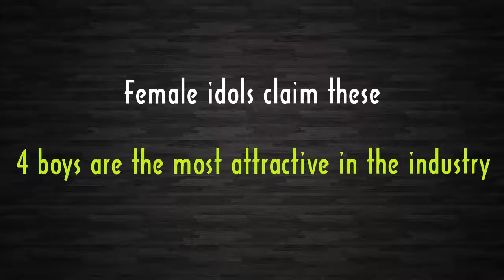4 Boys Are The Most Attractive In The Industry Claimed By Female Idols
Check out 4 Boys Are The Most Attractive In The Industry Claimed By Female Idols.

[List]:
1. Park Bo Gum
2. EXO Baekhyun
3. VIXX N
4. BTS Jungkook